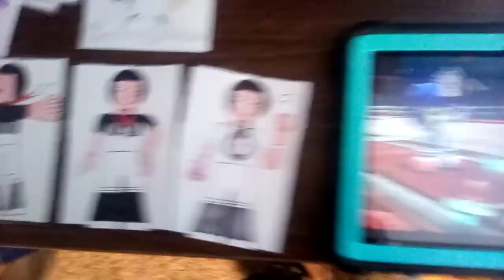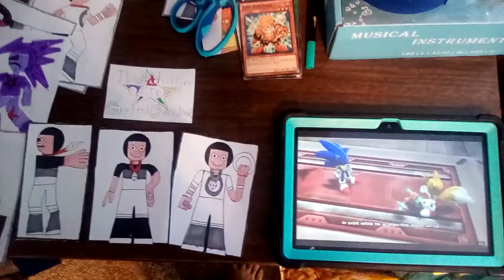Crystal Guardians and Sonic Colors Part 9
Afterwards Sonic And Jordan Finally Stopped two Tractor Beams Tails Found Another Hint What Yacker Said. And So They Went To The 3rd Park.